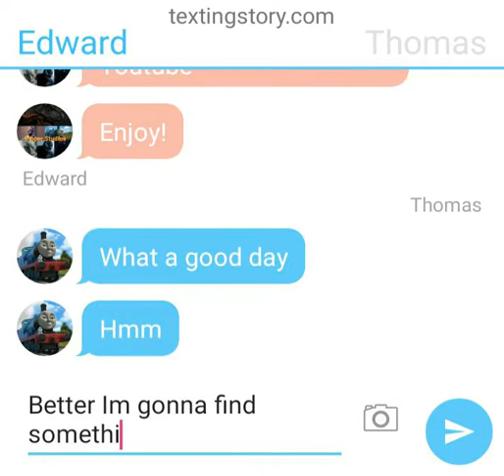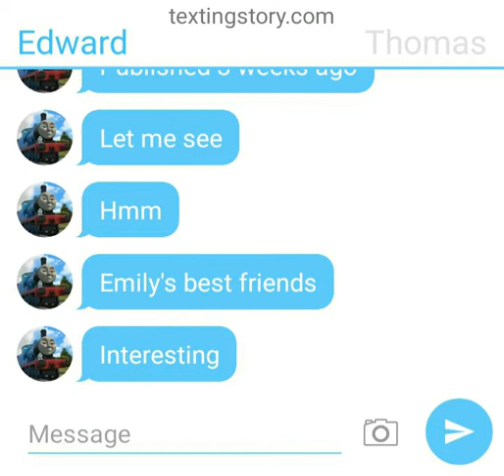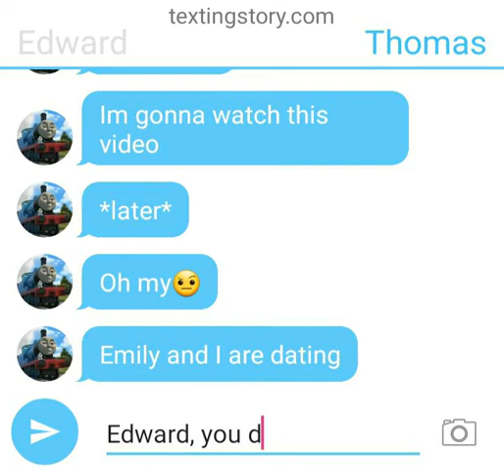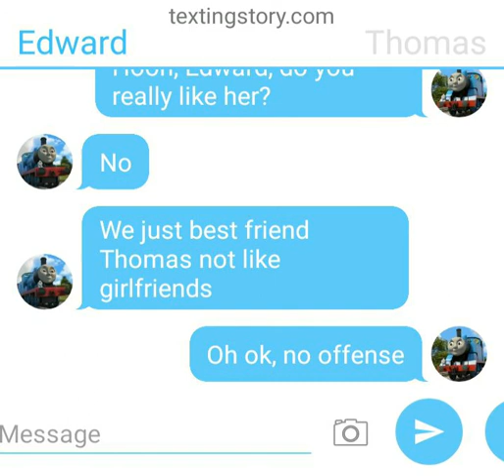Texting Story #7: Edward's reaction to Emily's Best Friend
So, textingstory, this is about Edward. His react to Emily's Best Friend. After he watch it. Edward really out of his mind. I hope you like it.